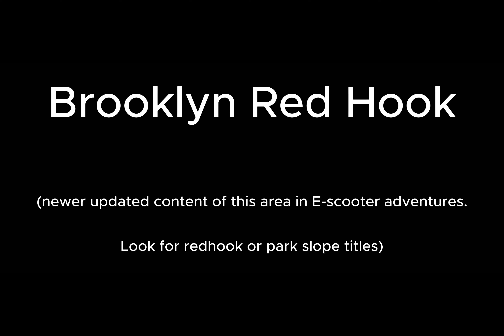Past Adventures: Spring of '06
Photo slideshow of pictures from 5/7/2006

Photos of my first car, 5 boro bike tour, David Blaine water stunt, photos of the west side NYC, and Red Hook Brooklyn

00:00 Start
00:07 1996 Ford Taurus
00:40 5 boro bike tour
2:13 David Blaine Water Stunt
2:49 West side photos
4:01 Red Hook Brooklyn
8:13 End